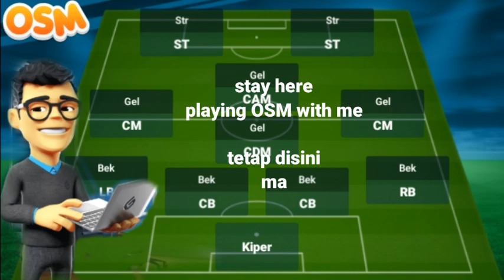OSM TACTIC 2021 : "OSM BEST TACTIC 442 B ( PASSING GAME )" at NEUTRAL PLACE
hello manager. welcome to my chanel. this time I share 1 tactic. variation of 442B. best tactic 442 B. and win with 442B.So don't go any were. stay in my chanel. let's watch and let's try this details tactic. @osm mania